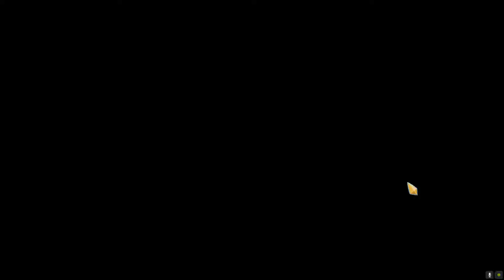Slay the Spire Ascension 6 Ironclad Makes a Comeback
This was one of the fastest runs I've ever done, I think. Way to go Ironclad. I was severely lacking on defense though.